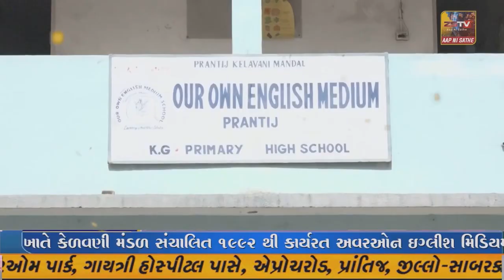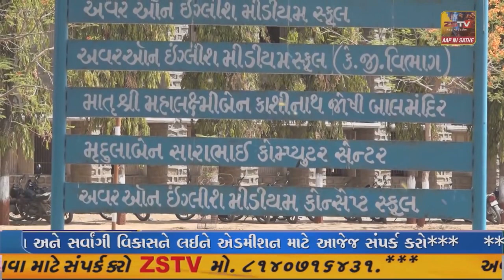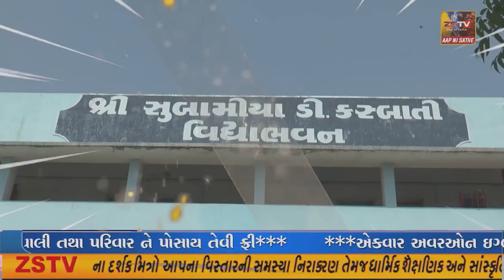સાબરકાંઠાના હિંમતનગરના ૬૨ વર્ષિય સાચા યોગ સાધક મહેંદ્રસિંહ રાજપુત